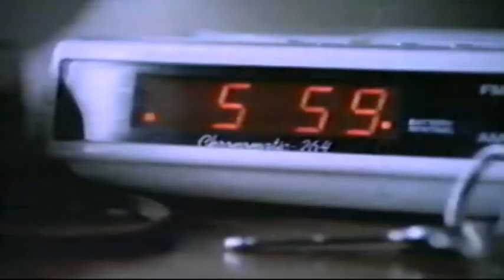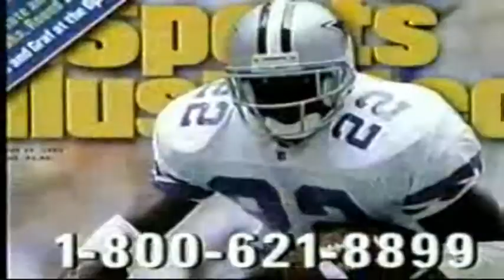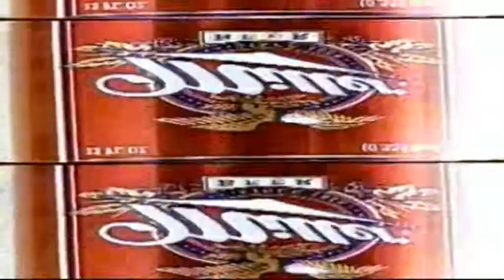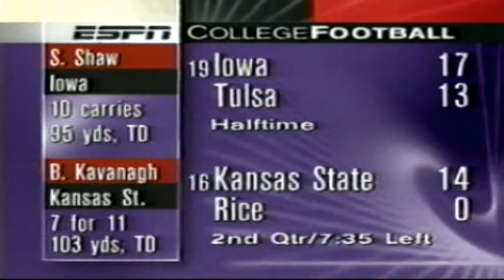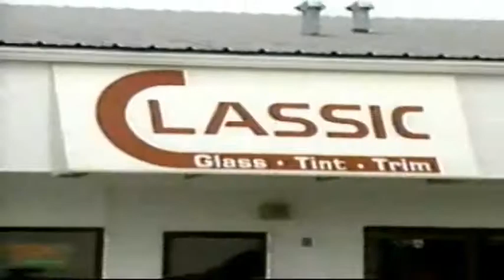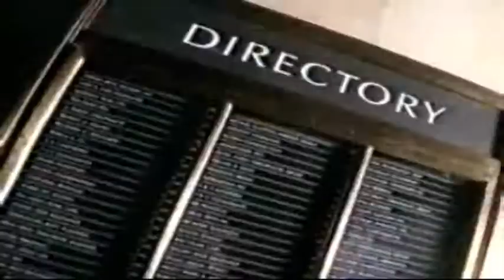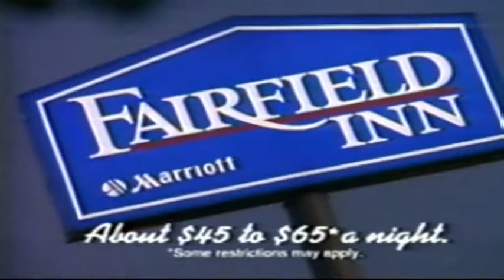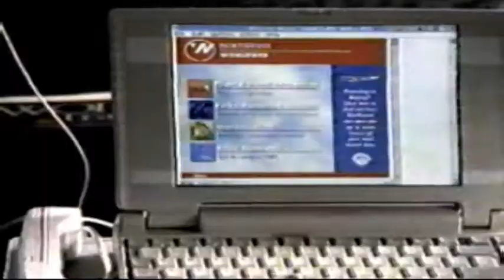September 21, 1996 - #21 LSU at #13 Auburn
The night the barn burned in Auburn, Alabama. The LSU Tigers upset the Auburn Tigers while a building burns right next to the stadium.